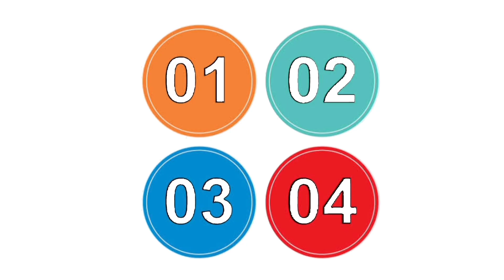सरकार या संस्था द्वारा सम्मान क्या मिलेगा| I will be honored by the government or any organization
is one of the best astrology site in India, launched in Kolkata in the year 2010.
The company is founded by the renowned celebrity charismatic astrologer Mr.Taporaj Roy.

Astrologer Taporaj Roy has been following research in the Vedic sciences and other authentic sources of astrology to create a fusion between the ancient traditions with modern science.

He always ready to help people all over the world to find solutions in all problems of their life.

*Divyakarmayog* is one of the unique creation by the dynamic astrologer Mr. Taporaj Roy.
Dibyakarmayog is very effective career counselling method which helps people to achieve their success by astrological means.

The research made by him is based on Vedic astrology as well as modern techniques. He combines all the knowledge and then has invented a new model of prediction for career councelling.

Dibyakarmayog is very successful and reliable method to solve the career problem and guide to the path of success.

The site offers consultation and guidance on all aspects of life through complete analysis of career prediction (Dibyakarmayog),
health prediction,
future prediction,
lucky name prediction,
lucky business name, prediction etc.

Also the services include face reading, numerology, vastu, tantra, tantrik,  kamakshya tantra and several other remedies like gemstones, mantras and yantras etc.

AstrologyKnowledge

JyotishGyanInHindi (if your content is in Hindi)

JyotishVastu (if it includes Vastu Shastra)